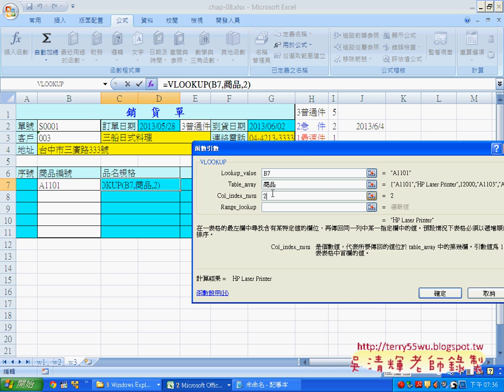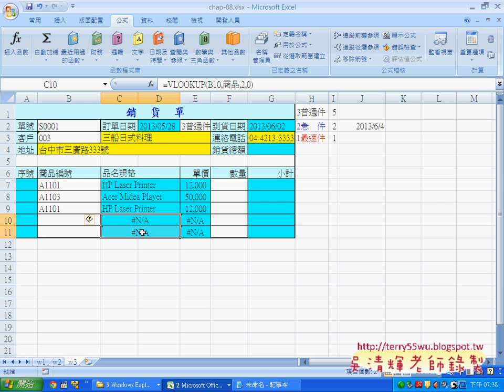04 自動化銷貨明細EXCEL函數與VBA資料庫 吳老師)